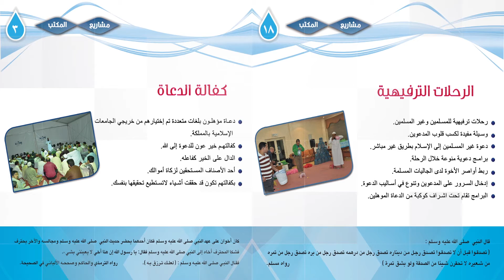Jubail Da'wah & Guidance Center